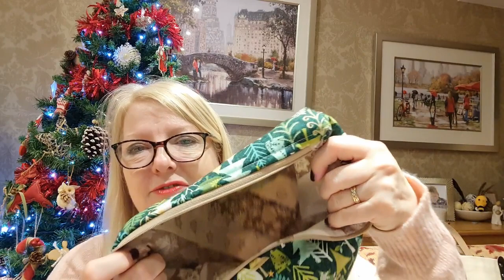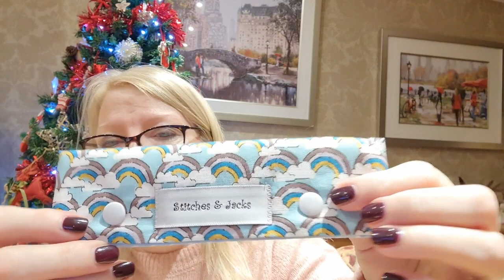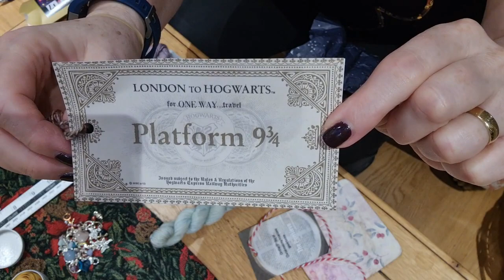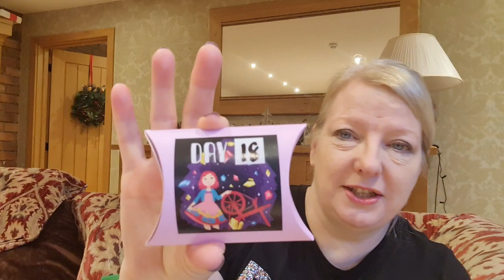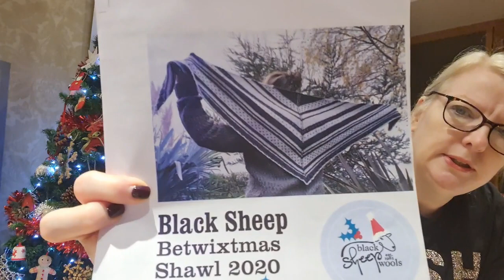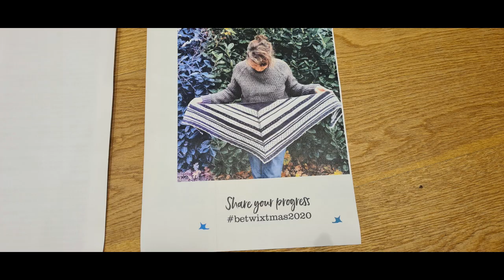VLOGMAS PART 6 - Chatty One Plus Details of Giveaway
VLOGMAS PART 6 SHOWNOTES

Hello my name is Karen from Stitches&Jacks you can find me: stitchesandjacks@youtube,
 Facebook stitchesandjacks,
Raverly stitchesandjacks ,
16/12/20  Grateful for the angels in my life
17/12/20 - Grateful for family relationship
18/12/20 - Grateful for crafting inspiration
Join me using the hash tag above and let me know what you are grateful for today xxx
Advent Socks - Plain Vanilla with self striping yarn
Dragon Hill Studio - mini cake Twinkly Red 50g - Sherborne Gold 100g
Advents
Sioben Crafts - intending to make hat, Full of Minis Hat
Mistletoe Kisses - Craft House Magic - comes with a wrap designed by Ellis
Liberty Love - Mr & Mrs Rabbit -
Telling Yarns - Time Traders by Caitlin Hunter
Podcasts I am watching:
Angie Roberts - Wild Cottage Ireland
Karen Tough - Marie Cosy Stitches
Stitched by Mrs D
Scrtno1
Stitch Create Love
Crafty Cleggs Creations
Dawns' Days
Knitting on the Farm
Blue Fern Yarn
Ollie & Bella
Craft House Magic
Patterns I've discussed
Hat - Full of Minis Hat by Barbara Nalewko aka Knitting Love, intending to use my advent from Siobhan Crafts
Free - Black Sheep Betwixtmas Shawl 2020
            Kylie Beanie
Reflection Book - Journey To The Heart by Melody Beattie
Give Away
Your chance to win a beautiful handcrafted Rainbow Project Bag, which includes a DNP holder, a notions pouch and a lavender sachet.  All you need to do is;
2.  Give me a thumbs up/like
3.  Tag me twice